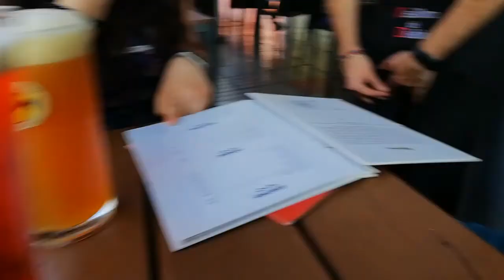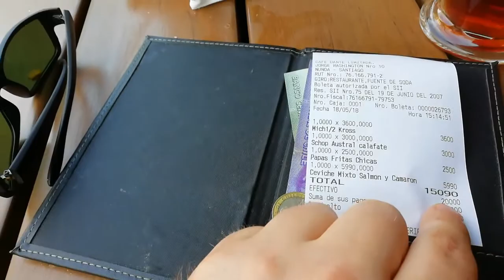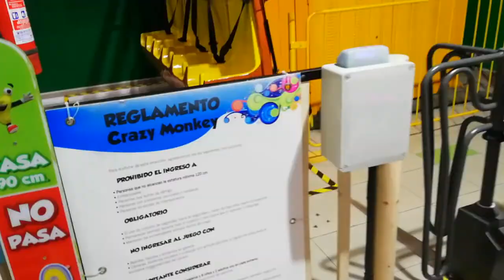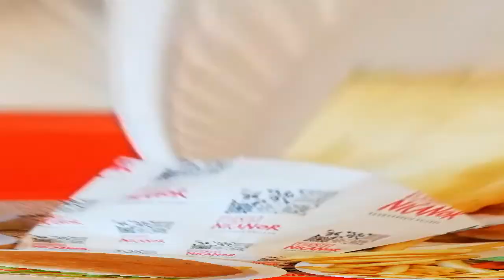Chile Vlog |vol6| ceviche and Adidas outlet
Wir waren im Adidas outlet es war super geil und danach gab es ceviche und ein paar Burger

Vom Topf bis zum Messer hier kannst du alles kaufen